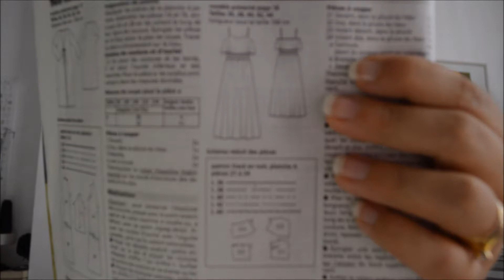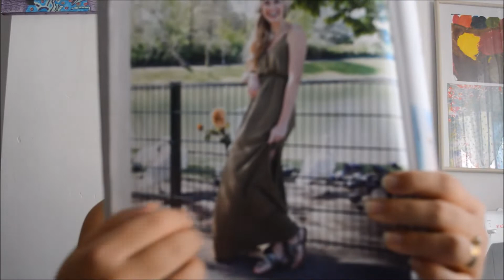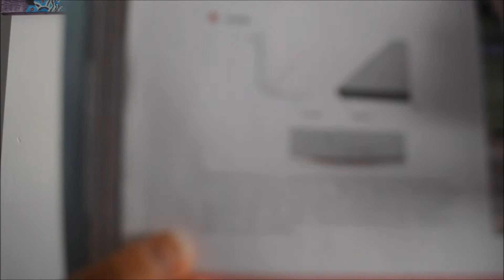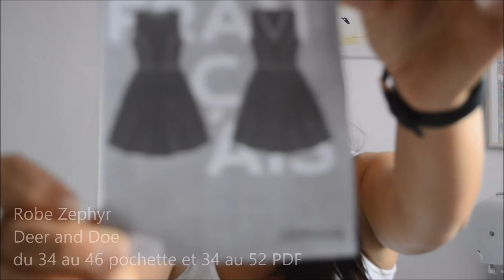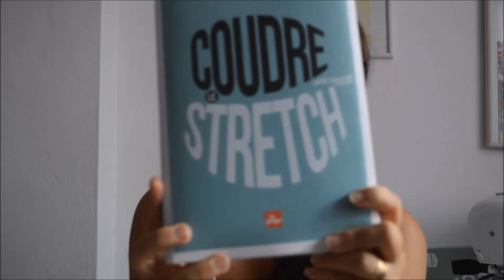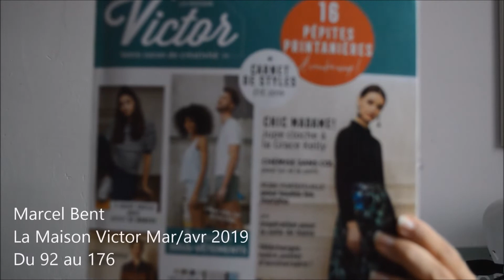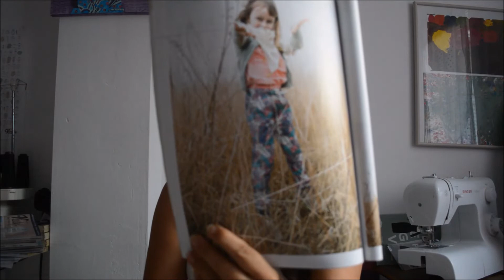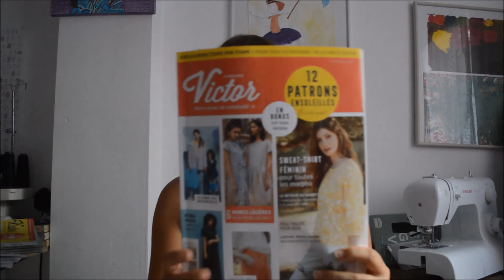Podcast couture #18 encore en été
Coucou,

Nouvel épisode de mes aventures coutures.

Mon compte instagram : celine.lylo.

Cousettes de cet été :

Partie Femme : 3min42

- Robe 104 du magazine Burda style Juillet 2019,
  -Tissus : Quartier des Tissus de Montpellier,
  -Temps : 3min54.

-Robe Camilla de la Maison Victor jui/aou 2016,
  -Temps : 19min.

-Robe Givre/Zephyr de Deer an d Doe,
  -Temps : 28min31 .

-Robe Lucette du livre Coudre le Stretch,
  -Tissus : Tissus du Monde,
  -Temps : 33min .

Partie enfant : 36min51,

-Marcel Bent La Maison Victor mar/avr 2019
  -Temps : 38min08.

-Pantalon lulu la Maison Victor mai /jui2017
  -Tissus : Toto Tissus Montpellier
  -Temps : 43min32.

A venir :
-Robe du livre coudre le stretch,
-pantalon fez
-robe bella
-top capri
-jupe zephyr.